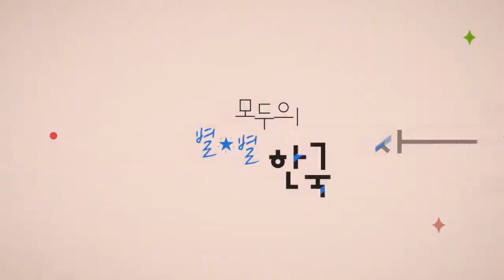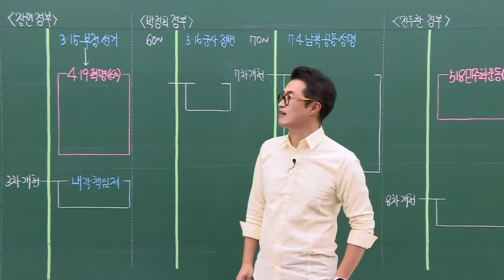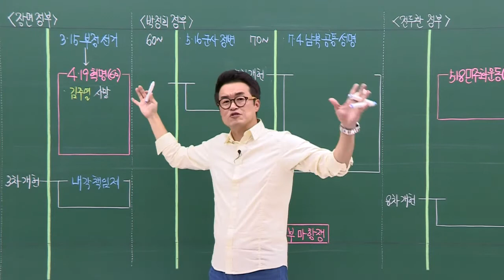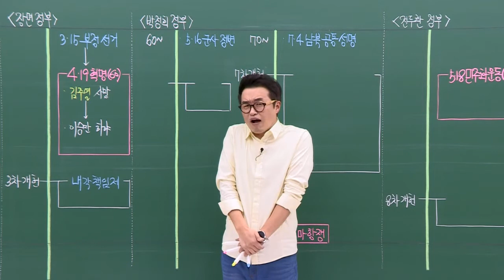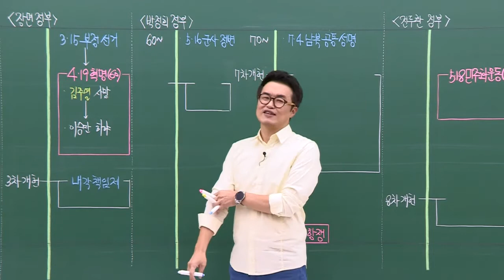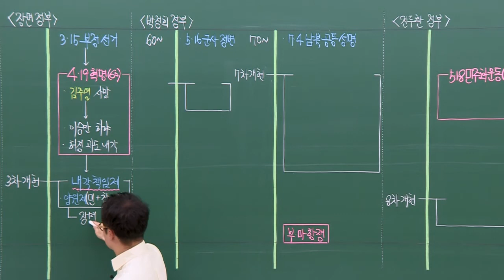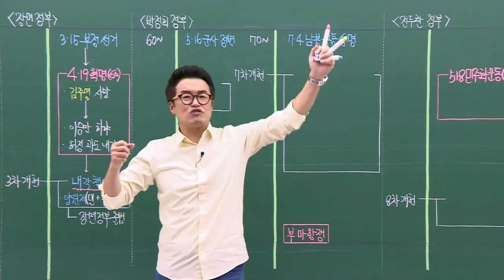19-2 장면 정부 / 19강 현대 정치｜2022 대비 수능개념